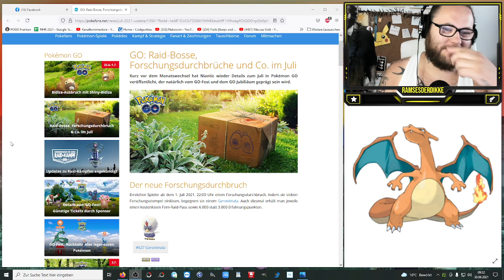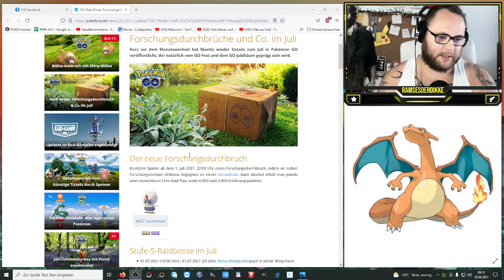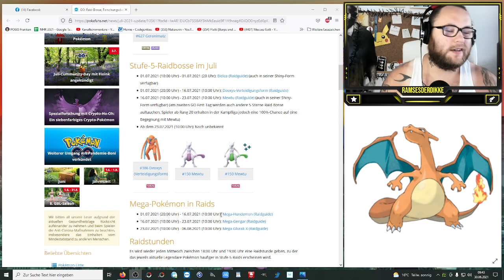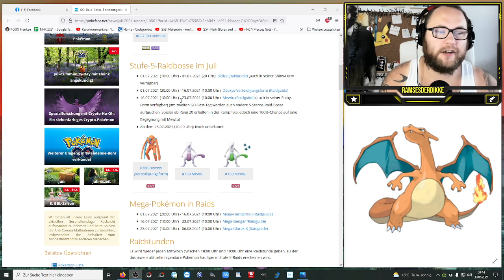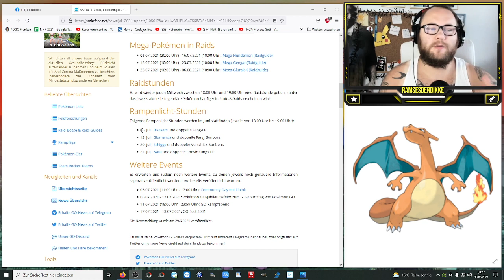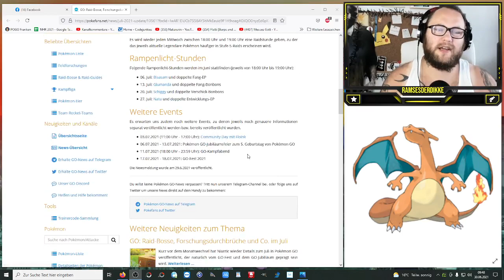Juli enttäuscht trotz Deoyxs & Mewtu ... | Pokémon GO Deutsch # 1438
Alle haben auf die nächste Ankündigung gewartet und die Hoffnung war groß auf VIELES aber DAS ? Hier werden sich die Meinungen wieder spaöten egal ob Durchbruch, Mega Raids, 5er Raids oder die Rampenlichtstunden ... ICH bin enttäuscht und gelangweilt aber wie sieht es mit euch aus ? Auf was freut ihr euch im Juli besonders ?